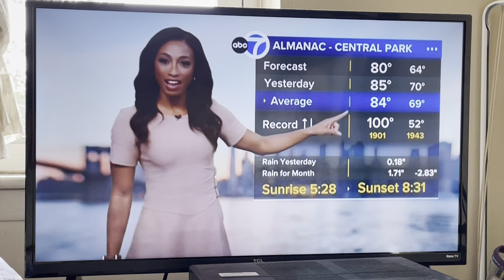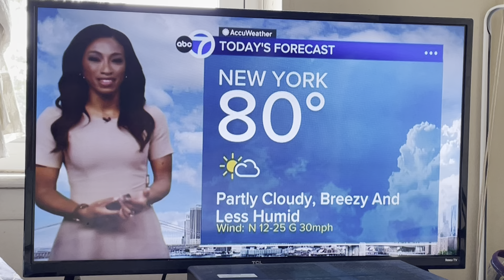July 4, 2024